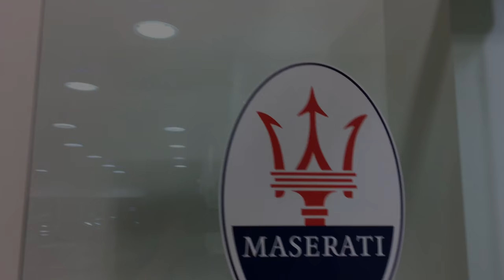Maserati Dreams To Reality, Believe It Achieve It - Maserati Granturismo S 4KHDTV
Truly unbelievably blessed and got to purchase my DREAM CAR with my love one... This is a huge deal to me for many years, as its been my motivation to work harder every day. Thank you for sharing this day with me! a Maserati Dreams to reality believe it achieve it :)